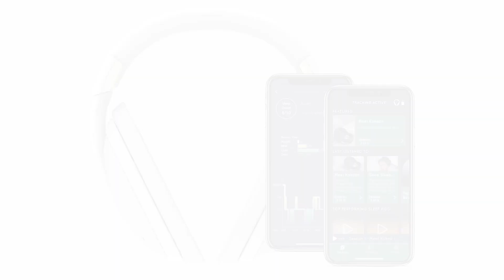Kokoon's AI-drive Sleep Aid - DJ Live! (CES 2020)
Everybody has their special technique for falling asleep, but what if you could scientifically deduce your perfect path to relaxation using a suite of sensors packed into one of the most comfortable pair of headphones ever made?

That's the idea behind the Kokoon Relax.

I speak with the Tim Antos, the CEO of Kokoon, about his remarkable product.